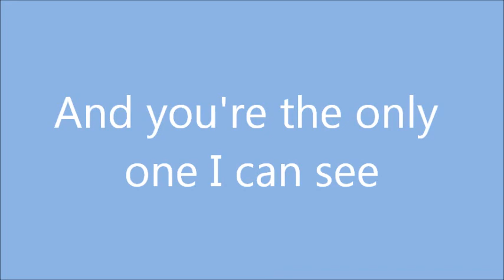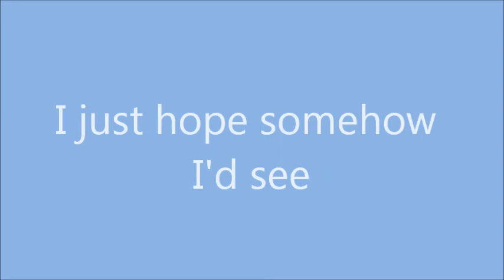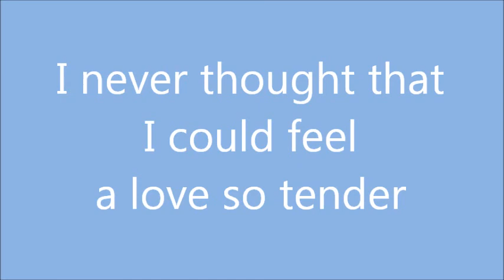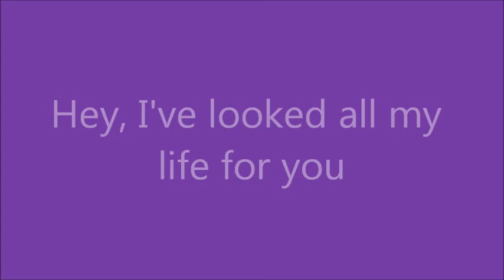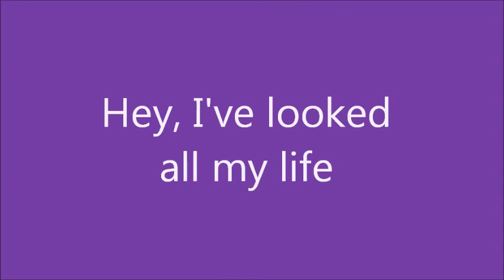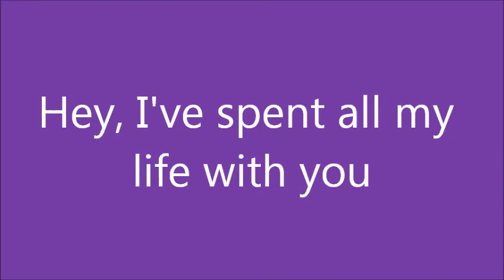Linda Ronstadt & Aaron Neville All My Life Lyrics